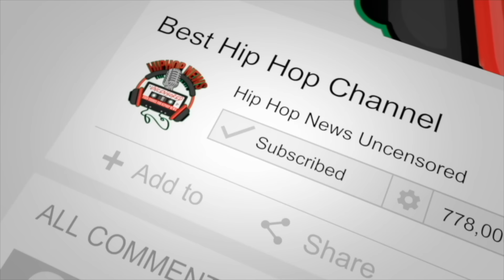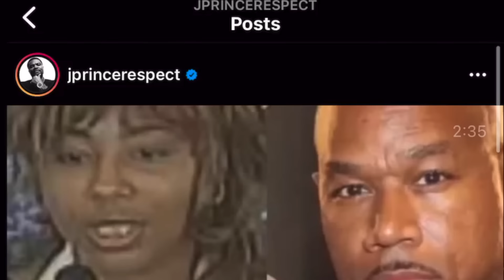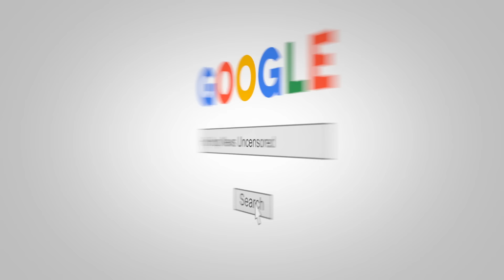J Prince Goes All The Way In on Wack 100 With This New Video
J Prince Put Up A Video on his instagram account today warning Wack 100 & Karen Chapman who have taken a position to work against Larry Hoover Sr.family by withholding footage that could potently withholding information that could lead to Larry Hoovers freedom.